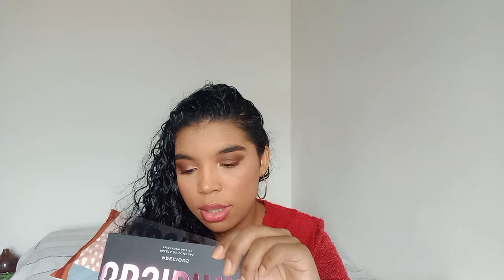COMPRINHAS 13/2024 – Super Gloss e +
Mais um vídeo de comprinhas. Vamos de comprinhas, porquê nós amamos.

As compras da vez são: oBoticário, Farmácia São Paulo, Natura e Super Gloss.

Mia Make - Coleção Metaverso - Lip Balm Mágico – Feitiçaria

As Comprinhas
Make B. (oBoticário) – Batom Mate Mini – Red Supreme – Brinde
Avatim – Sabonete em Barra Dia Dia – Marina – Mimo
Kérastase – Shampoo Hidratante Mini – Curl Manifesto – Mimo
Rexona Clinical – Antitranspirante Aerosol Mini  – Classic – R$9.99
Dove – Máscara de Hidratação 10 em 1 – Hidratação – R$39.90
Todo Dia (Natura) – Desodorante Antitranspirante Roll-on com ação clareadora – Aclarar – R$23.90
Cris – Sabonete Líquido – Alfazema – R$5.00
Hillo  – Fio Dental – R$6.99
Obsidian (Ruby Rose) – Pó Compacto Crystal Powder – PC05 – R$22.90
Obsidian (Ruby Rose) – Iluminador e Sombra Cream Mystic Glam – Pearl – R$34.90
Obsidian (Ruby Rose) – Paleta de Sombras – Precious – R$72.90
Obsidian (Ruby Rose) – Blush Duo Gemini – OG02  e OG05 – R$28.90 cada
Obsidian (Ruby Rose) – Blush Multifuncional Baked Caver in Marble – Pietá – R$25.90
Obsidian (Ruby Rose) – Hydra Oil – R$15.90
Niina Secrets (Eudora) – Máscara para Cílios – Super Bold – R$59.99
Mari Maria – Corretivo Cover Up – MMC 08 – R$ 49.90
Vivai - Máscara para Cílios – Teddy – R$ 14.90
Catharine Hill – Emulsão Hidratante – Amostra Grátis